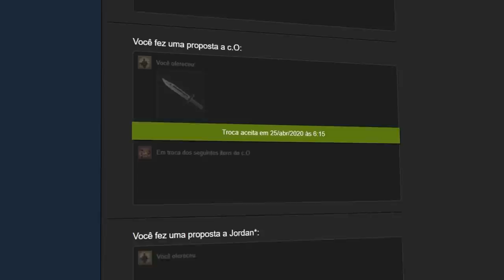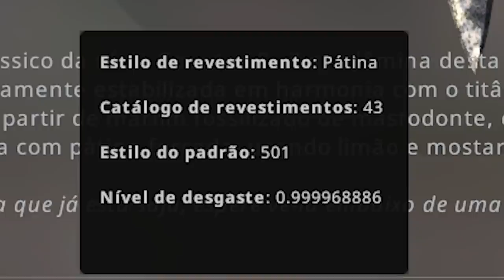0.9999... as skins de FACAS mais DESGASTADAS do MUNDO